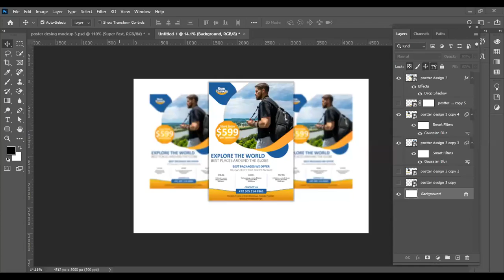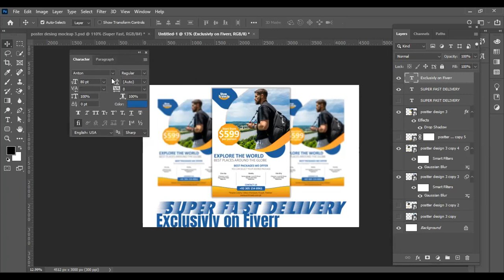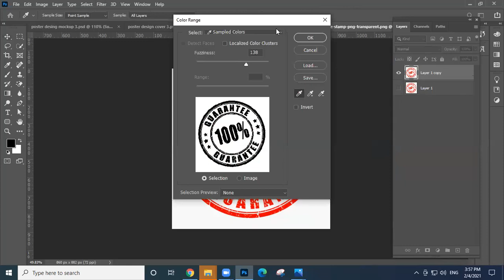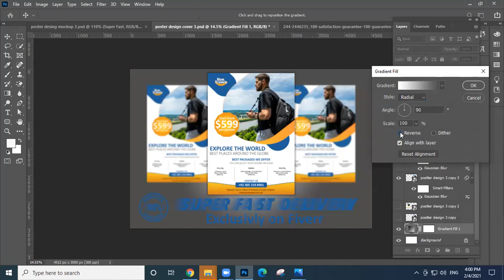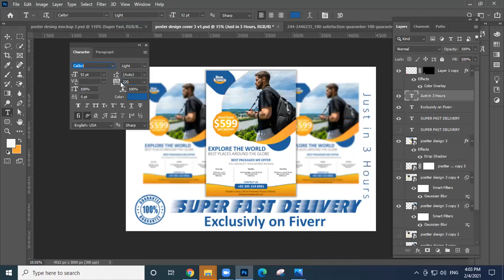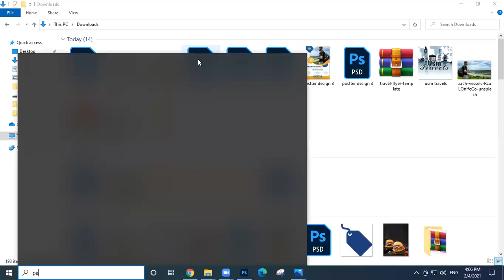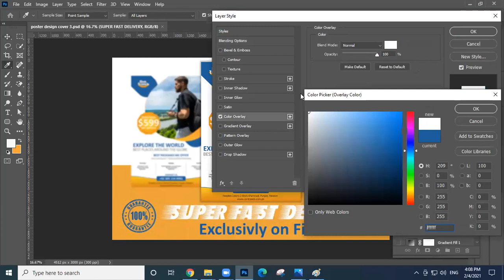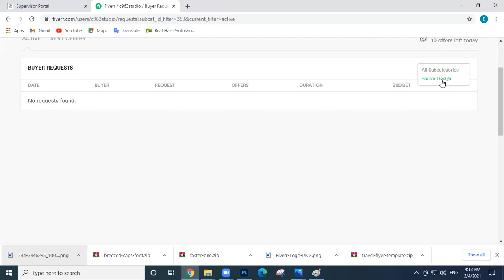Graphic Design Complete Course Online || Tutorial #80 || Talha Academy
We are uploading complete detailed course of graphic designing in hindi/urdu.It will help the students to earn money online on different freelance plateforms especially,freelance website,fiverr,upwork,guru,poeople per hour and other different plateforms.
Graphic designing is the ever green niche for online work.the course will be practical based.

Topic Covered ;

Queries Solved ;

graphic designing
graphic designing course for beginners
graphic design course online